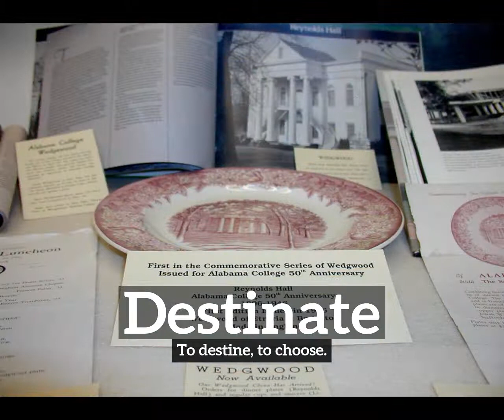How to Say Destinate in English? | How Does Destinate Look? | What is Destinate?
Learn how to pronounce destinate with Imago Spectrum.

What is destinate?
How does destinate look?
How to say destinate in English?
What does destinate represent?
What is the defintion of destinate?

Imago Spectrum allows you to easily memorize common English words and phrases by joining visual and auditory learning environments into a short video. Focus on the images and repeat destinate several times for best retention results.

In this video we are speaking the word, destinate. Do take note of how destinate is spelled.
The definition of destinate is listed below the word in the video.
Destinate:  To destine, to choose.